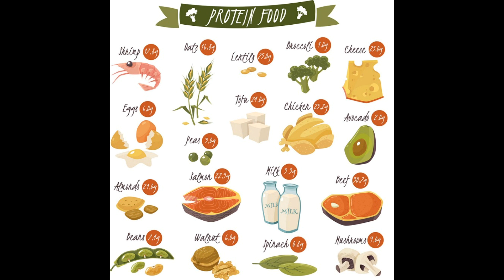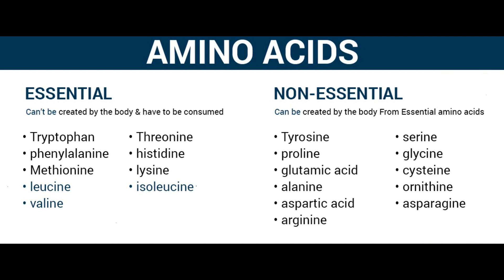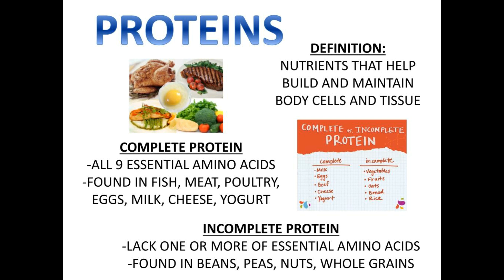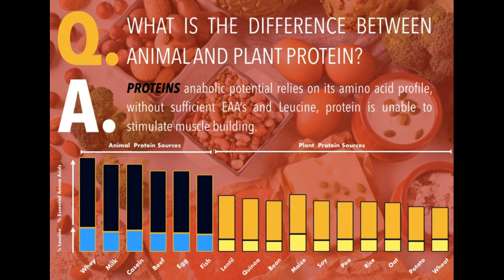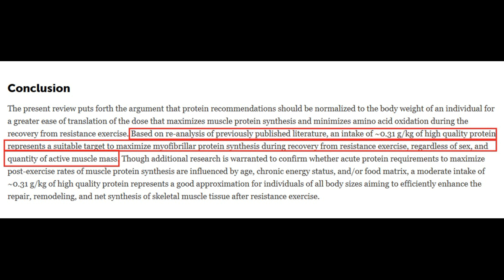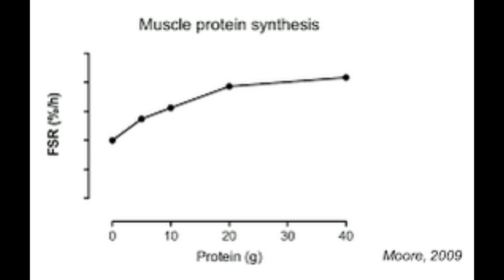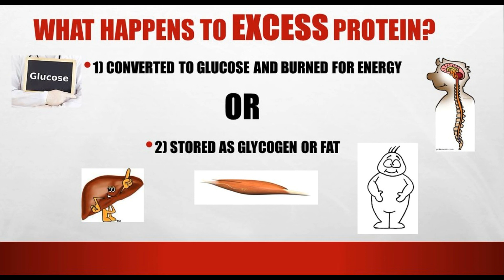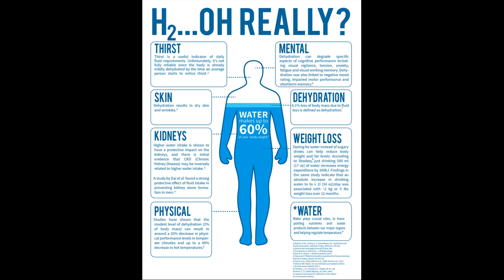البروتين...بعض المفاجآت المثيرة والجديدة!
-ما هو البروتين؟
-ما هي اهمية البروتين بالنسبة للإنسان؟
-ماهي الوظائف المختلفة للبروتين في جسم الانسان؟
-ما هي الانواع المختلفة للبروتين؟
-ما هي أوجه الاختلاف بينها؟
-كيف يتم حساب الجرعة المناسبة من البروتين لتعظيم الاسشفاء بعد التدريب؟
-ما هو سر المعادلة..٠،٣١ جرام بروتين لكل كيلوجرام من وزن
الإنسان؟
(هذه هي المعادلة الصحيحة...وليس كما ذكرت في الفيديو!)
-ماذا يجري للبروتين الزيادة عن حاجة الجسم وما مصيره؟
-خطورة تناول جرعات كبيرة من البروتين (اكثر من احتياج الجسم) علي جسم الانسان؟
-لازم تعمل شير ولايك للفيديوهات علشان يستفيد الجميع من محتوي قناة اليوتيوب الخاصة بنا.